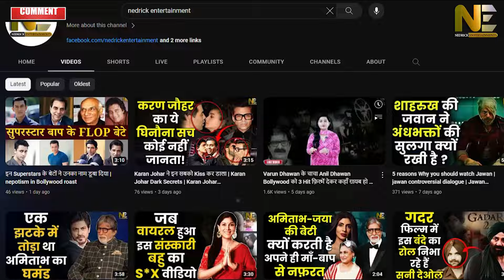बहन को देख लगा एक्टिंग का चस्का, फ्लॉप फिल्म से चमकी किस्मत | Tabu | Bollywood Gossips | NE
Bollywood News, Latest reaction on Bollywood, Underrated Bollywood Movies, Bollywood reaction Video, Bollywood Gossips latest, Bollywood news latest today, Bollywood celebrities, Upcoming Bollywood movie